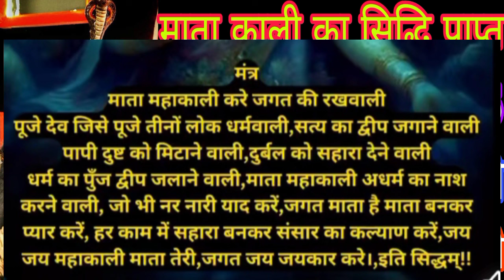माता काली का सिद्धि प्राप्त करने का शक्तिशाली मंत्र जिसने भी 5 बार बोल्दिया उसको माता की सिद्धि उसी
माता काली का सिद्धि प्राप्त करने का शक्तिशाली मंत्र जिसने भी 5 बार बोल्दिया उसको माता की सिद्धि उसी समय मिलेगी